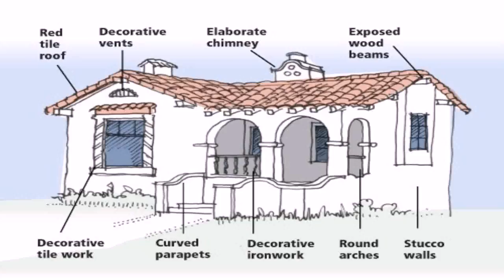Spanish Style Dog House (see description) (see description)